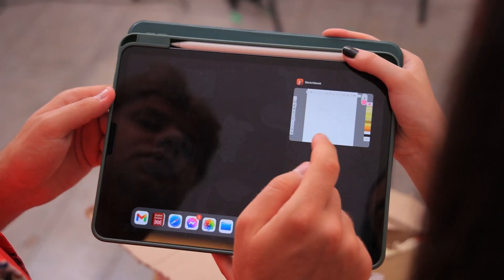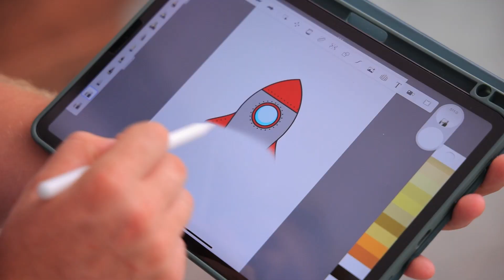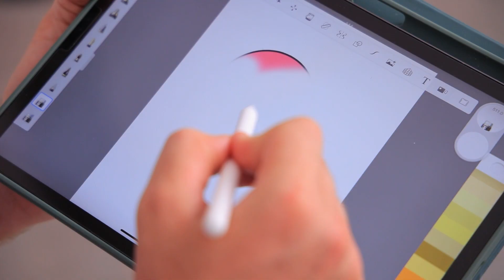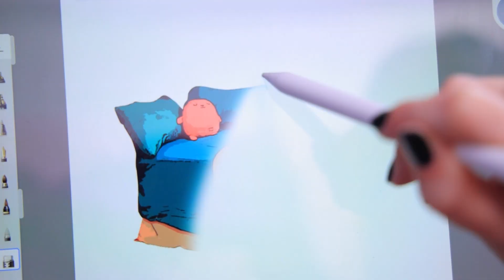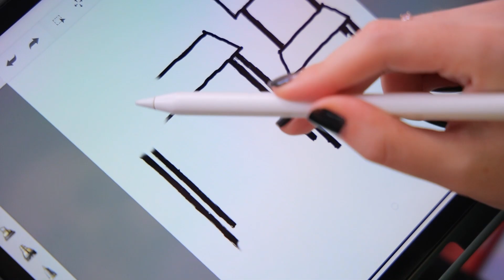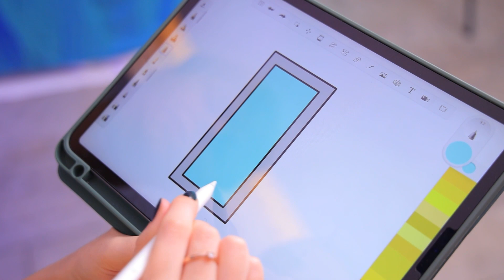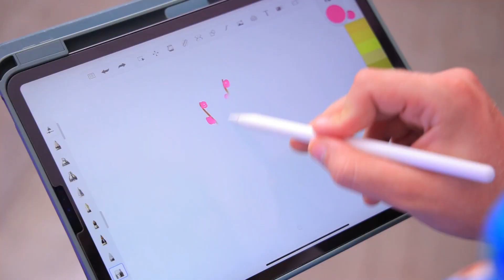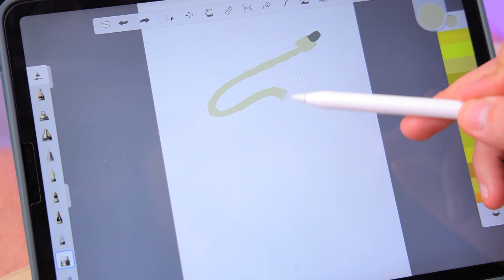Wszystko, co Rysuję, Ożywa/ Ekstremalna Metamorfoza Sekretnego Pokoju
Jake i Kitty znaleźli magiczny tablet. Teraz czekają na prawdziwą magię, ponieważ spełnią się wszystkie ich życzenia. Jak? Możesz się o tym przekonać w naszym nowym filmie!